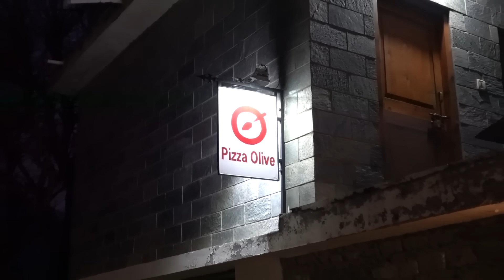Living on Rs 2000 for 24 HOURS Challenge | MANALI Food Challenge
It's Food Challenge #2 in Manali !! Living on rs 50 for 24 hours challenge, Living on rs 1000 for 24 hours challenge, Living on rs 10 for 24 hours challenge,  Living on rs 100 for 24 hours challenge and Living on rs 200 for 24 hours challenge was entertaining so i did a new challenge where I survived the entire food challenge by eating indian food in my eating challenge for 2000 rupees. I have consumed more than seven varieties of food in this challenge.

My Previous Food Challenge Video :-

I only ate Favourite Food for 24 hours challenge -

I only ate Red Food for 24 hours challenge -

I only ate Potatoes for 24 hours challenge -

I only ate Noodles for 24 hours challenge -

I only ate Paneer for 24 hours challenge -

I only ate Dosa for 24 hours challenge -

I only ate Momos for 24 hours challenge -

I only ate KFC for 24 hours challenge -

I only ate Buffet for 24 hours challenge -

I only ate Pizza Hut for 24 hours challenge -

I only ate Mcdonalds for 24 hours challenge -

I only ate Subway for 24 hours challenge -

I only ate Burger King for 24 hours challenge -

I only ate Dominos for 24 hours challenge -

I only ate Pizza for 24 hours challenge -

I only ate Maggi for 24 hours challenge -

I only ate Chocolate for 24 hours challenge -

I only ate Golgappa for 24 hours challenge -

Pani Puri Challenge | Street Food Challenge -

Domino's Pizza Challenge | Food Challenge -

Spicy Noodles Challenge | Spicy Food Challenge -

24 Hours Mumbai Street Food Challenge -

My previous Indian Street Food Videos :-

Mumbai :-

Mumbai Street Food | Indian Street Food -

Mumbai Street Food | Best Indian Street Food -

Mumbai Street Food | Chowpatty

Delhi :-

Delhi Street Food | Indian Street Food -

Delhi Street Food | Best Indian Street Food -

Kolkata :-

Kolkata Street Food | Indian Street Food -

Kolkata Street Food | Best Street Food -

Chennai :-

Chennai Street Food | Indian Street Food -

Chennai Street Food | Chowpatty -